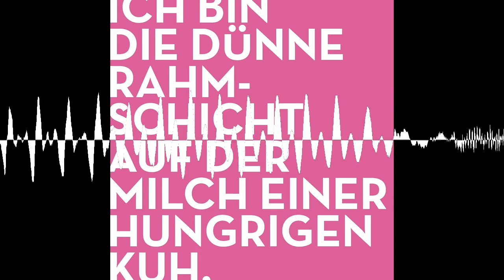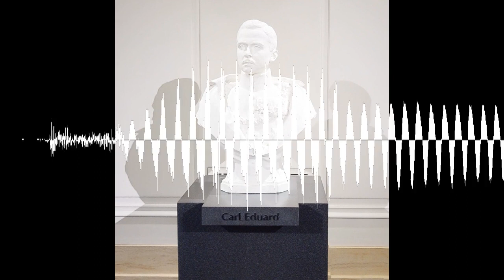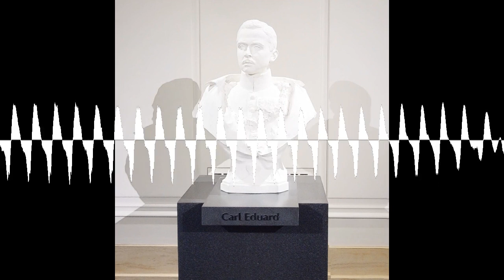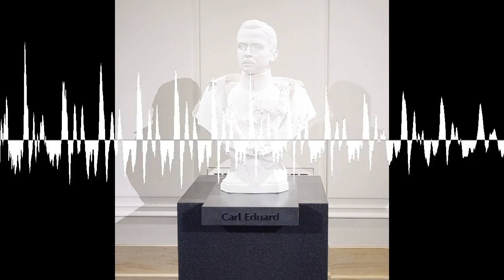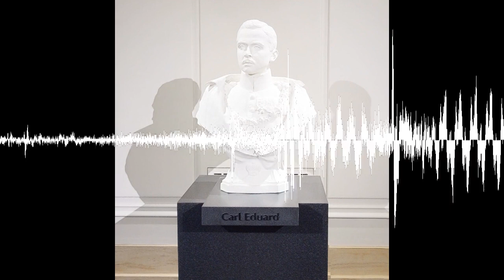#11 Talking Heads: Wenn eine Mumie zu sprechen beginnt - Friedenstein-Funk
Die Schriftstellerin und Kulturvermittlerin Elisabeth R. Hager hat ihren Lieblingsobjekten im Herzoglichen Museum Gotha eine Stimme gegeben. Dabei herausgekommen sind acht wunderbare literarische Objekttexte und Klangkunstwerke. Im Podcast erzählt sie, warum es so schwer war, sich in letzten der Gothaer Herzöge hineinzuversetzen und warum das Gothaer Liebespaar sie zu einem Rap inspiriert hat. Wir reden über Leichen im Museum und die Frage, wann eigentlich etwas lebt. Zwischendrin nehmen wir zwei Objekte näher in den Blick: Es geht um einen mit einer ganz dunklen Geschichte und zwei, die sich - ganz im Gegensatz zu den Gepflogenheiten der damalige Zeit - nahe sein durften.